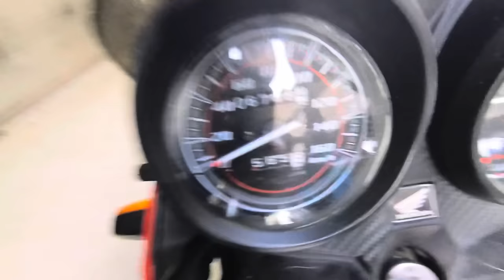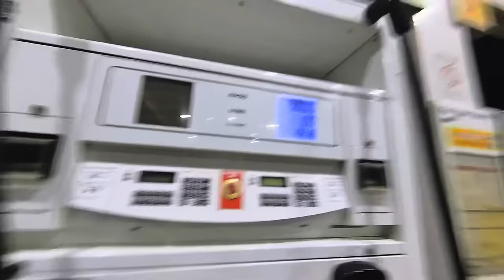First Vlog in Pakistan Peshawar